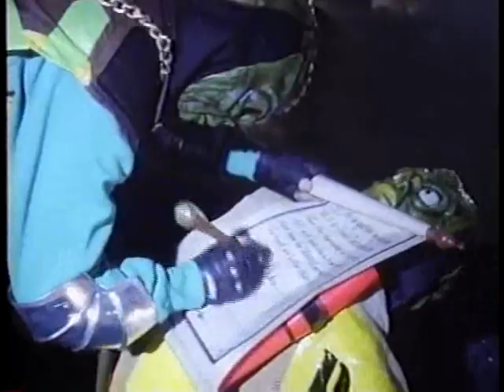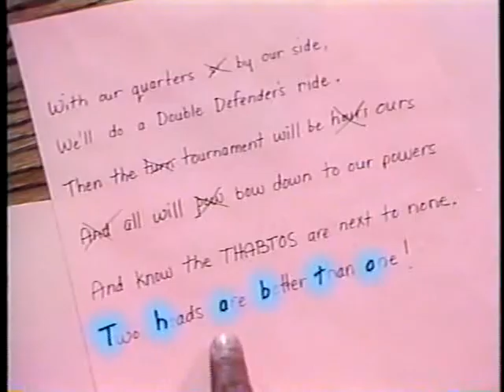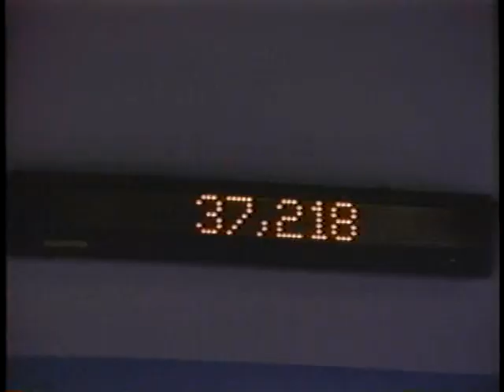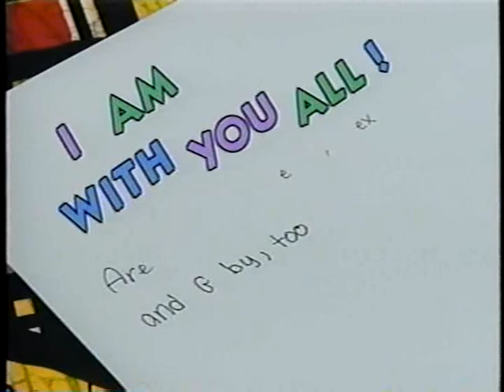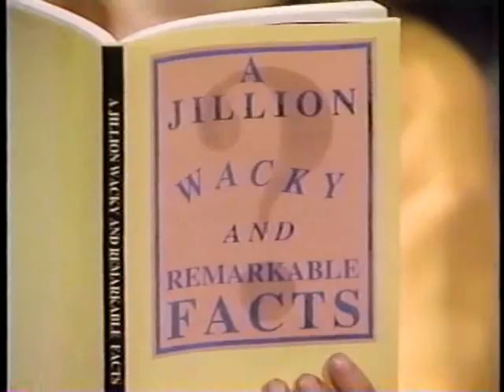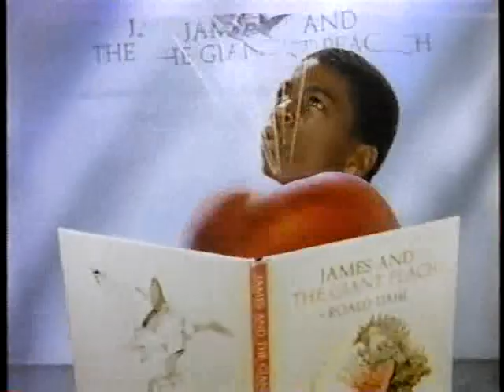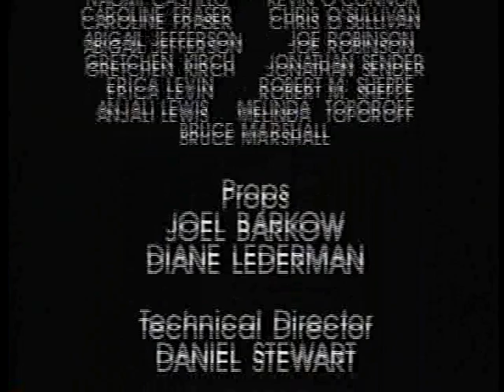Ghostwriter: Ghost Story Episode 5